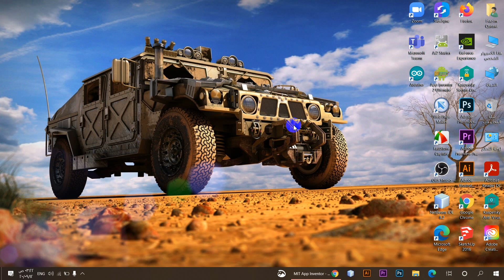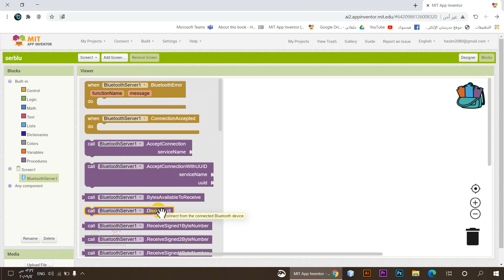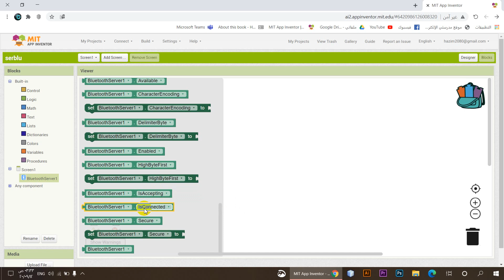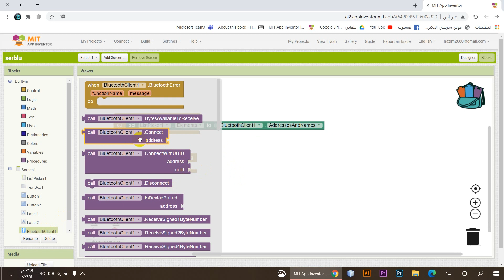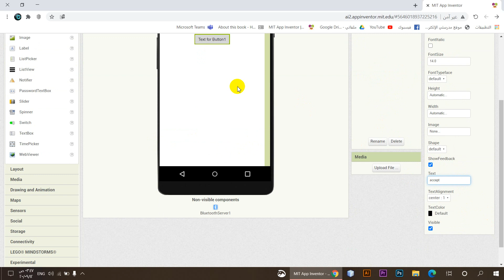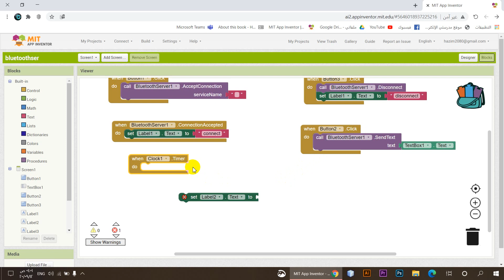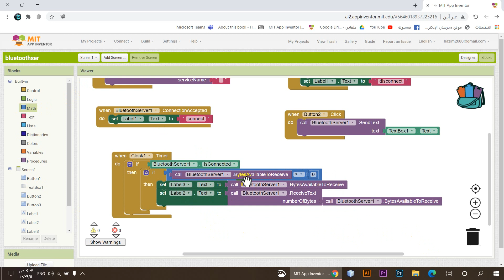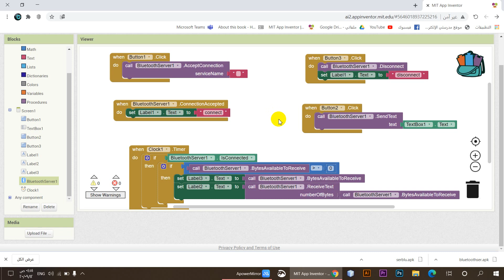060 : ما هي الأداة Bluetooth Server - دورة app inventor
هذه دورة في برنامج الapp inventor
وهو تطبيق لانتاج تطبيقات للاندرويد بطريقة سهلة جدا وابداعية
من الصفر وحتى الاحتراف